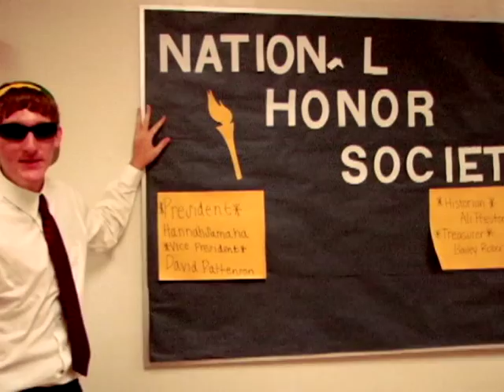H.B. Plant High School Senior Video 2011 - Part 1